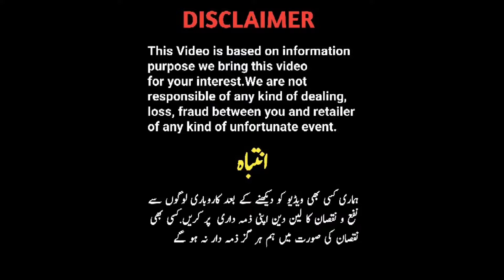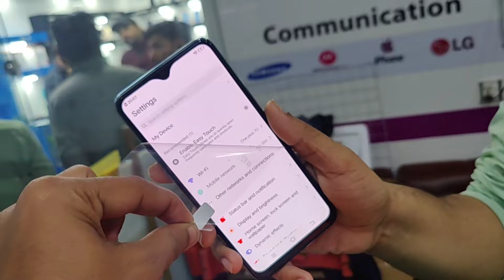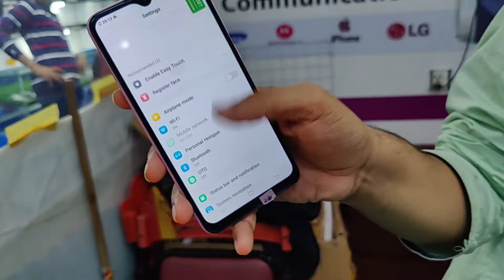Cheapest Box Pack Mobile Motorola & Redmi Models Vivo S1 y97 Memon Communication||Technical Gossips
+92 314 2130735  Ammar jee